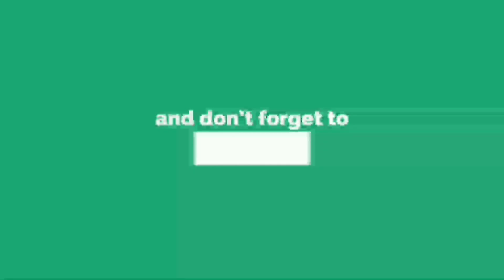FREEFIRE RANK PUSH HIGHLIGHTS | Learn from mistakes | Freefire Last zone fight tips Tamil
Hi Friends...